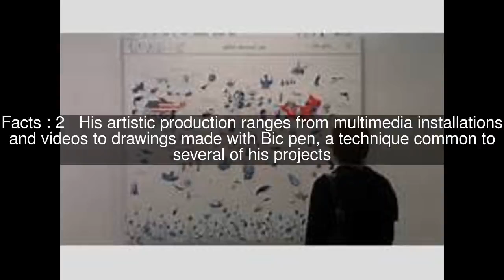Giuseppe Stampone Top #5 Facts